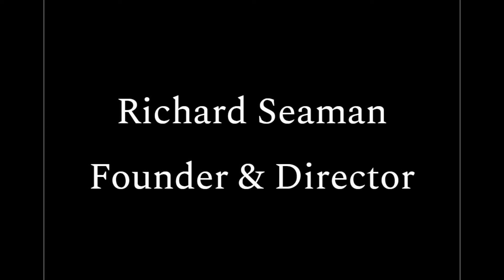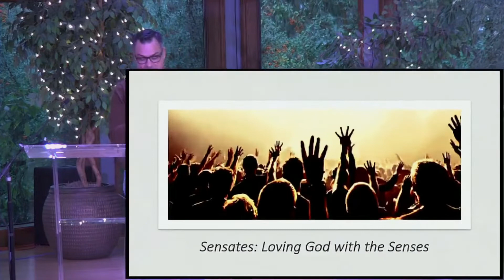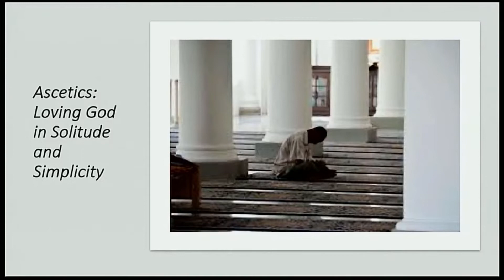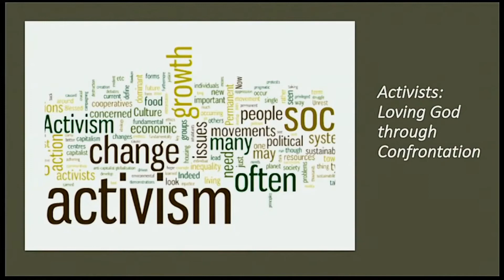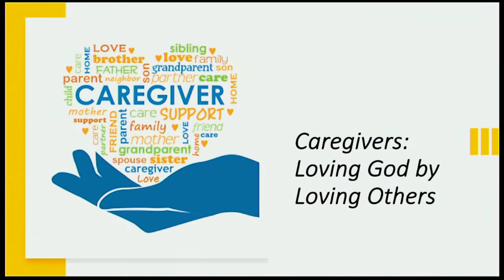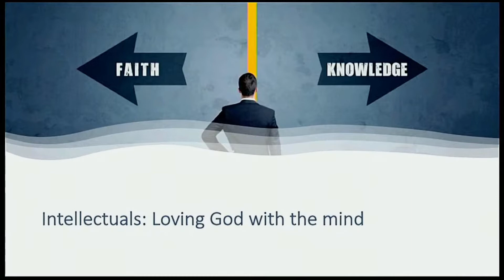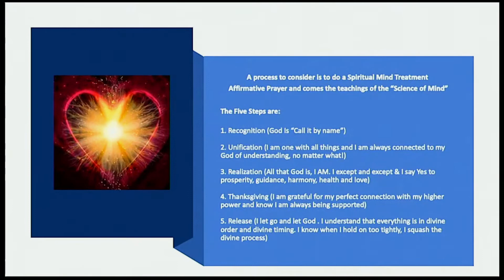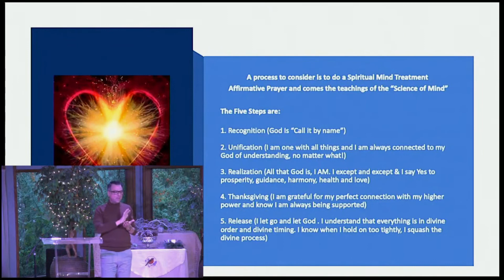The 9 Spiritual Pathways to your Higher Power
In this video, Richard Seaman will teach you about the 9 pathways to your higher power. A spiritual pathway refers to your personal connection to Source and the conditions that best suits you to make, sustain and nurture that connection. We each have our own way of discovering and maintaining our connection to our God of understanding.

Richard Seaman is the founder and director of Seattle Life Coach Training (SLCT)